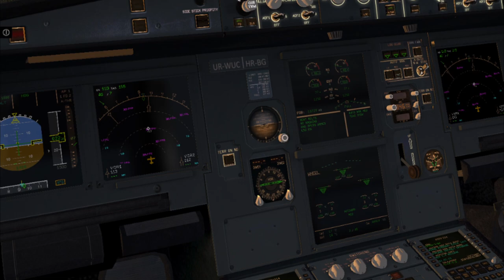VolXPlane10 - Approche Paris CDG a320neo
Salut a tous voila ma nouvelle video; j'ai mis du temps a la faire, car pour l'avion que j'ai utiliser (a320 neo) il faut le démarrer soit même faire un tour de piste, mais le problème c'est qu'il y'a un bug de son a la rediffusion, puis mon logiciel pour filmer (Quicktime) n'enregistre pas le son, donc j'enregistre a piezo qui marche  a part, mais lui il me rallonge le temps de son...
enfin bref voila la nouvelle video en espèrent qu'elle vous plaira.